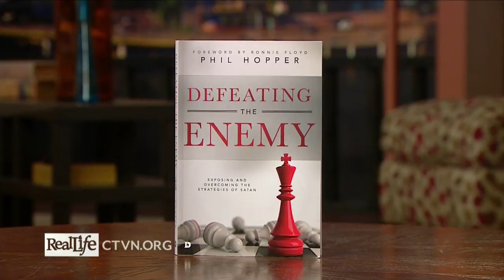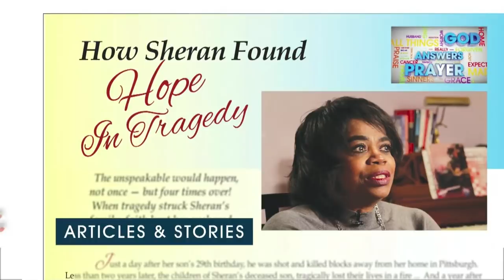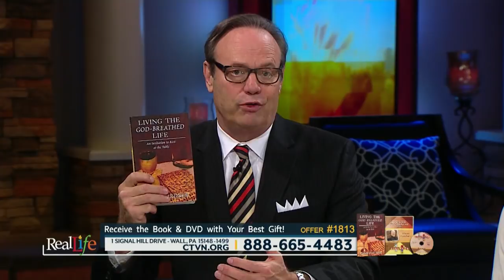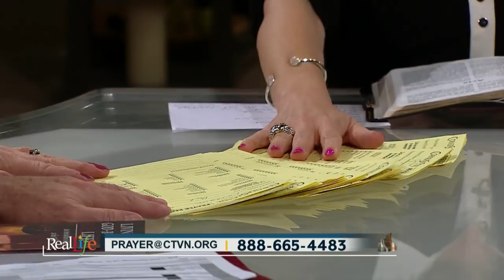Exposing Satan's Tactics ft. Phil Hopper | Real Life (4/11/18)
Defeating the Enemy… Former SWAT team member, Pastor Phil Hopper exposes the tactics of satan and how to overcome his schemes…

On Sister 2 Sister… What do you say to a friend who says they’ve married the wrong person? The ladies give their advice

On RealLife Coaching…

Thom Gardner explains the power found in LIVING by the word AND breath of God…